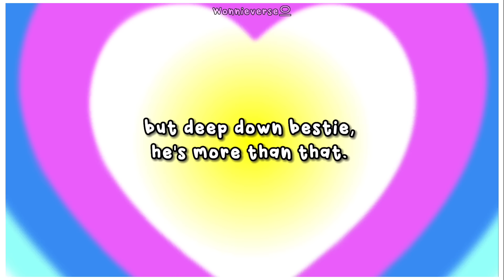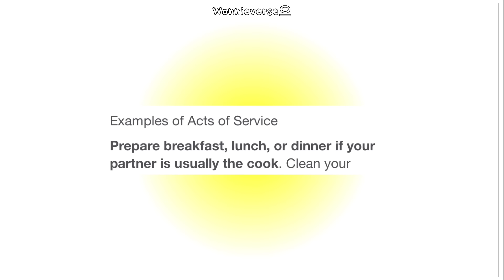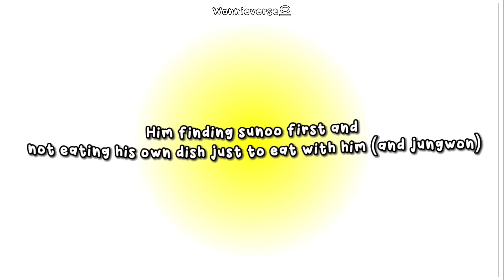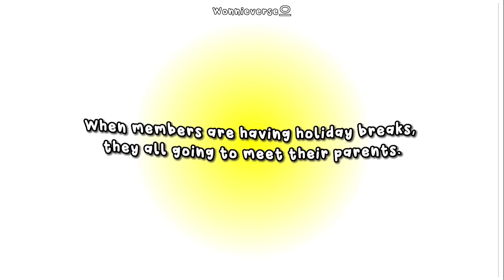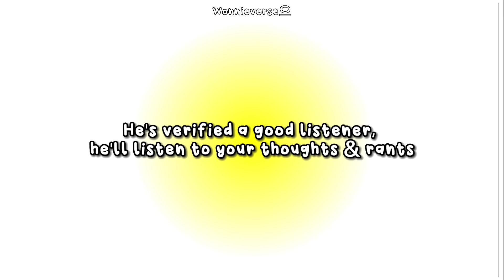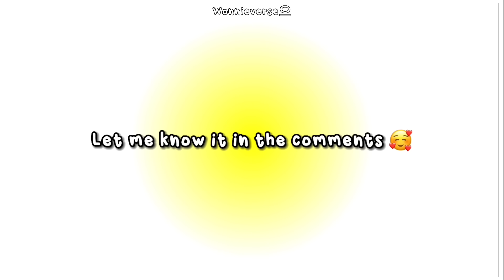Jay raising standard in men so you will not end up in bare minimum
We all have our own standards right? But what if I introduce Jay to you?? lol I hope if u don't have standard now, he'll be the one. Jay's handsomeness and talents are just a bonus, he has alot more bring to the table 💛

Sorry if some of you might annoy to my voice! I just want to narrate it more 😭
Ps. Apologies to my english skills, english is not my first language. I'm trying my best...

Chapters
0:00 Who is Jay?
0:24 He'll most likely pick you up to date you
1:07 He will most likely accompany you & support your likes
1:48 He'll most likely serve you (act of service)
3:54 He'll most likely cook your favorite food
5:27 He's aware what's happening to you and try to help you out
7:02 He's verified a good listener, He'll listen to your thoughts & rants
7:23 Reciprocate wha he's doing because he has lot of worries too.
7:59 What are the things you like about him that not included here?

 I only OWN THE EDITING PROCESS which I takes time to do it, to upload a well-made entertainment/Parody content. From finding the right clips(In bunch of contents uploaded from YouTube and other platforms), Arranging them so fans can come along and get the context, creating story/content, Voice overs, Adding the right sounds, animations, English clear subtitles, Thumbnails and turn it into a new narrative which falls under FAIR USE:

❝ FAQS ❞

Hi! My name is Zee and I'm the one who makes this compilation video! 💛

ʚɞ What apps do you used in your videos & animation?
- Capcut
- VLLO
- VN

ʚɞ What apps do you used in your thumbnails?
- Canva Pro
- Studio
- Picsart
- Ibispaint

ʚɞ How many days does it take to make your one video?
- Usually 1-2 weeks depends on my schedule since I'm still into college

ʚɞ How did you know enhypen and how old are you being engene?
- Not to brag but I'm with them from the very start, from I-land last June 2020 up to now :))